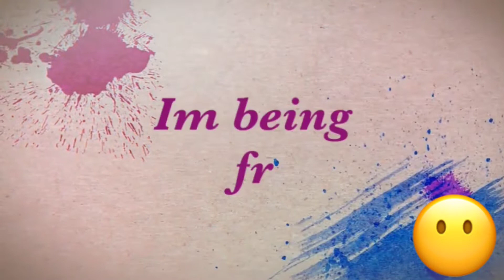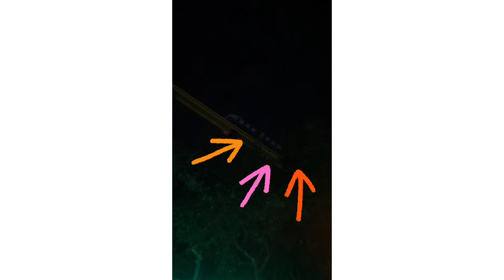Seaworld coaster fails... VLOG#16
CREDITS:Sea World